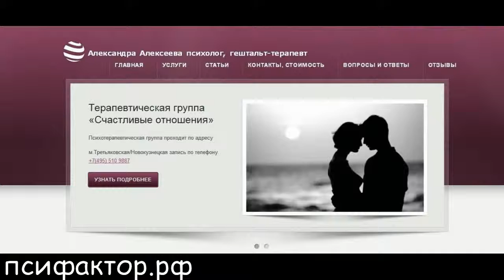Александра Алексеева - отличный психолог, который помогает людям.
Александра Алексеева - психолог, гештальт-терапевт, а также тренер. Она поможет вам справиться с вашими проблемами.

Психотерапевтическая группа проходит по адресу м.Третьяковская/Новокузнецкая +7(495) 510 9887.